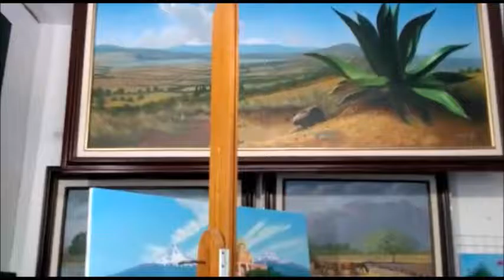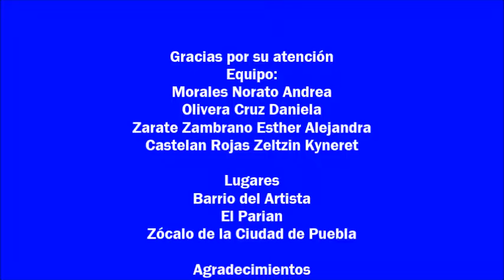Tipos de Arte: Arte Mexicano en Puebla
Arte Mexicano y sus características
Las canciones NO son de mi propiedad